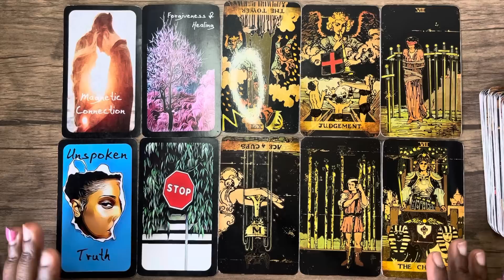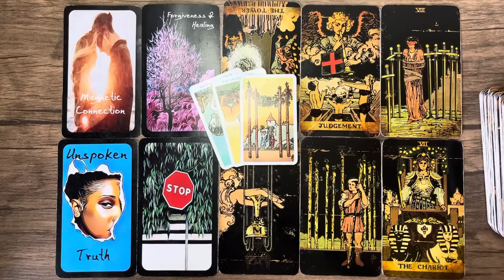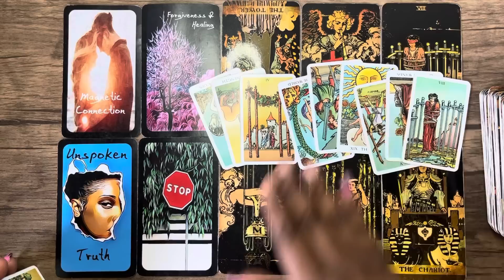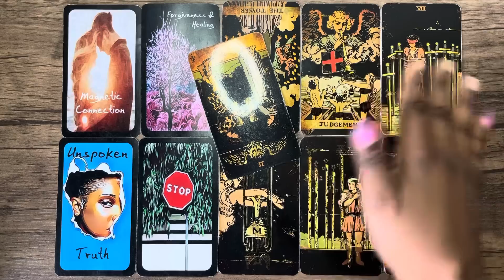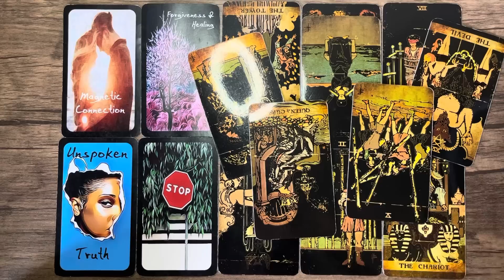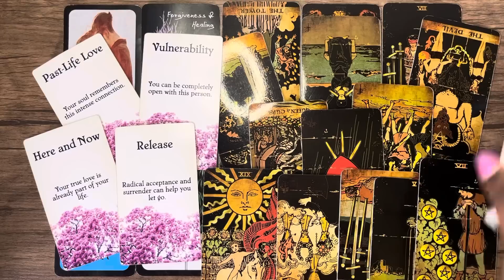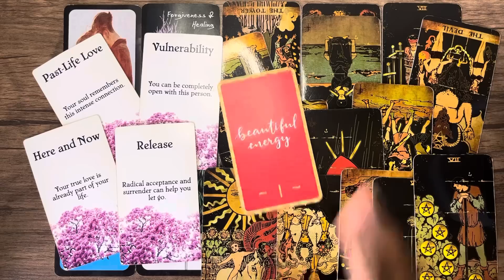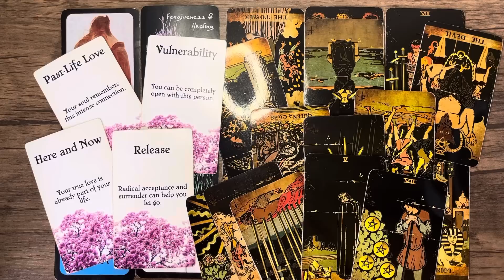❤️ARIES - *CONFIRMED* U TWO ARE SOULMATES !! BUT U NEED 2 KNW THIS ABOUT UR CONNECTION !!